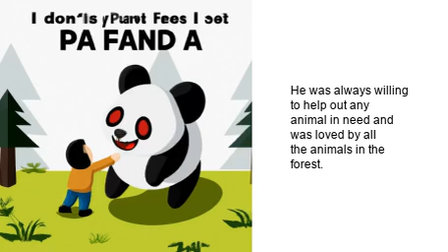The friendly panda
Title: The friendly panda

Once upon a time, there was a friendly panda named Pandy. Pandy lived in a bamboo forest in China and was loved by all the animals in the forest. He was always happy and cheerful, and he loved to play with the other animals.

One day, Pandy was walking through the forest when he came across a small, scared rabbit. The rabbit was trembling and Pandy could tell that it was scared. He slowly approached the rabbit and spoke in a gentle voice. He asked the rabbit why it was so scared and the rabbit told him that it was lost and didn't know how to get home.

Pandy was so kind and understanding that he decided to help the rabbit. He showed the rabbit the way home and even stayed with it until it was safe. The rabbit was so grateful for Pandy's help and they became fast friends.

From then on, Pandy was known as the friendly panda. He was always willing to help out any animal in need and was loved by all the animals in the forest.